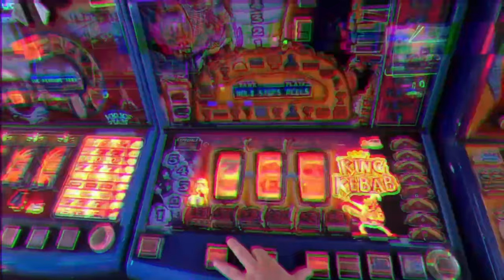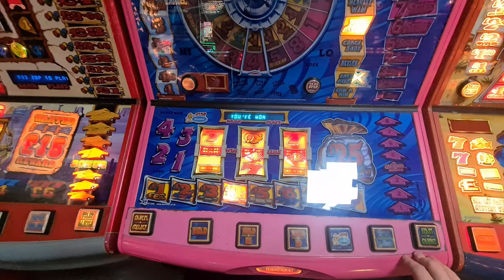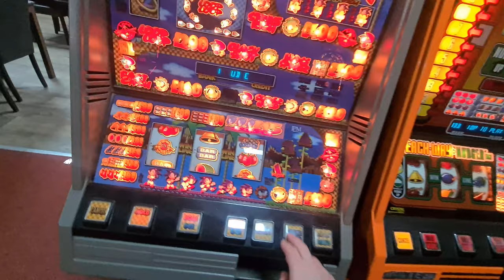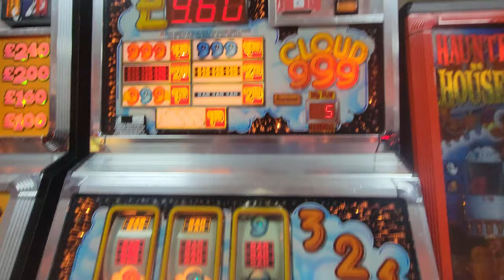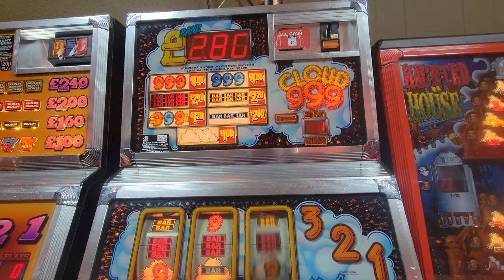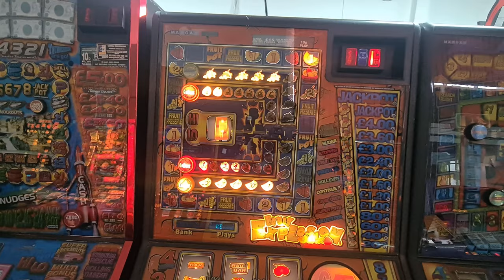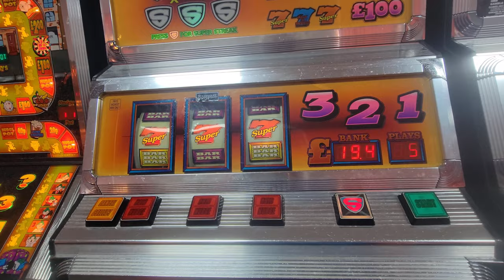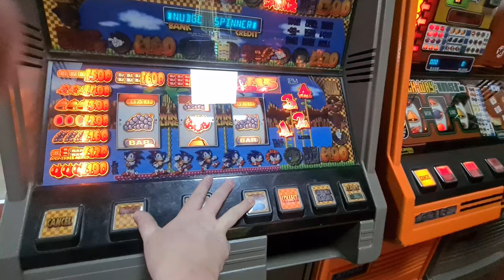First Retro Fruit Machine Trip of 2023 Kings Lynn Bus Station Cafe Arcade 4k60fps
We didn't wait long for the dust to settle from Christmas before we set off on another epic trip to play fruit machines of yesteryear as I left the house at 5am on Friday morning on a cold, dark and very typical Mancunian morning I thought to myself.

let's create a better 2023 highlight video 😁

on with the action.